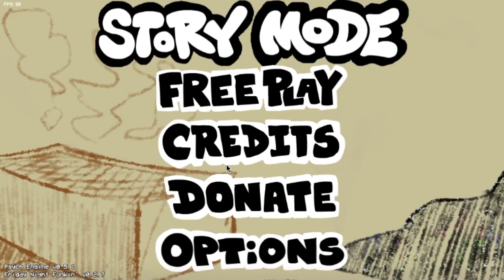EL MOD MAS RARO QUE HE JUGADO I FRIDAY NIGHT FUNKIN